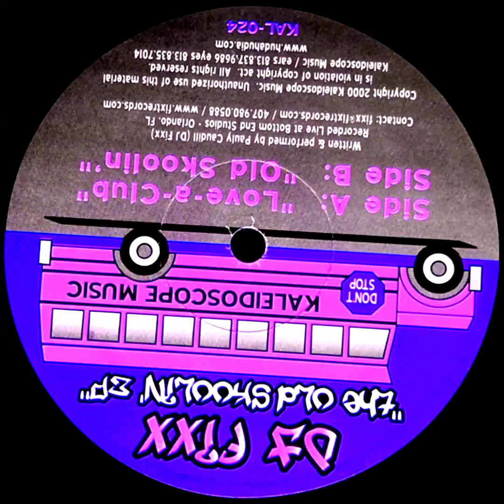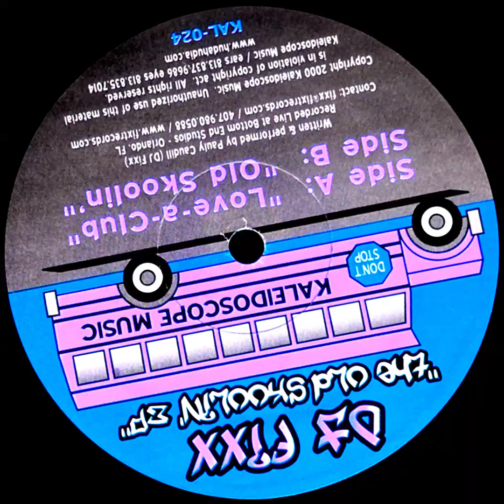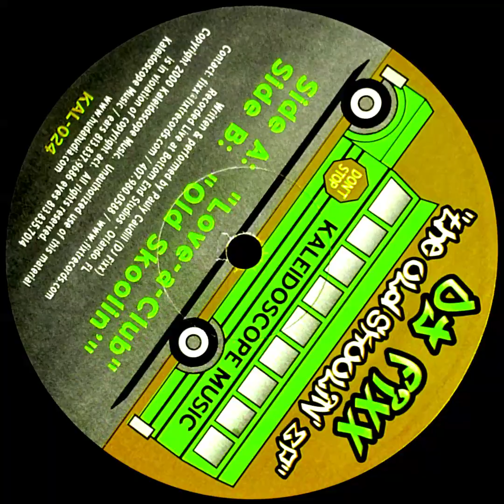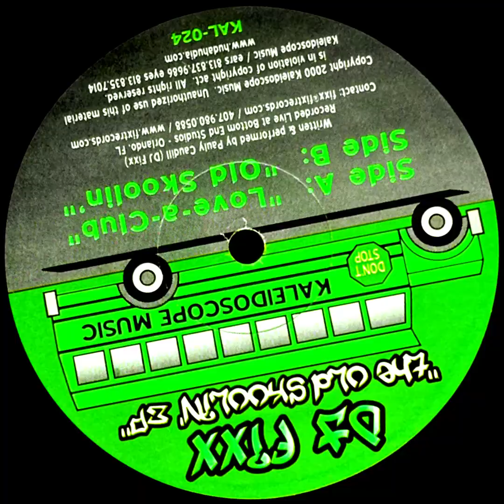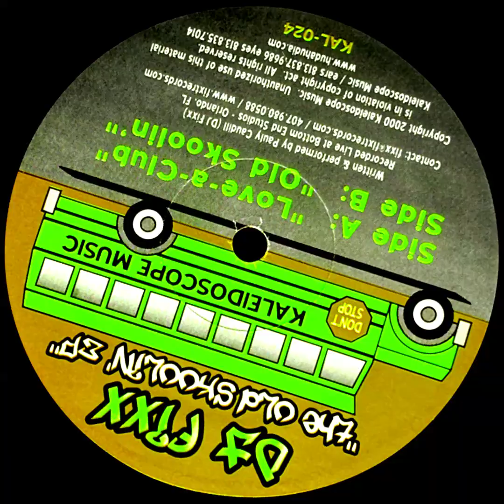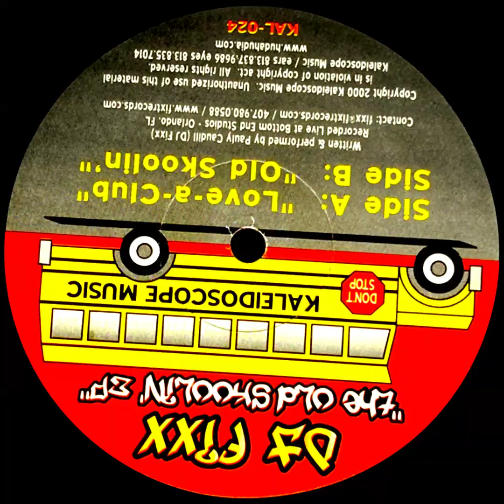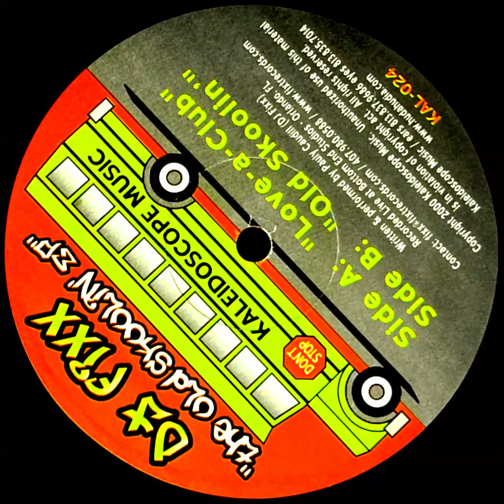DJ Fixx 💙 Love-A-Club (2000)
Tema: Love-a-Club
Artista: DJ Fixx*
Álbum: DJ Fixx - The Old Skoolin' EP
Sello: Kaleidoscope Music
País: USA
Año: 2000
Género: Electronic
Estilo: Breakbeat, Breaks

*Nombre Real: Pauly Caudill. (Sin más Información)